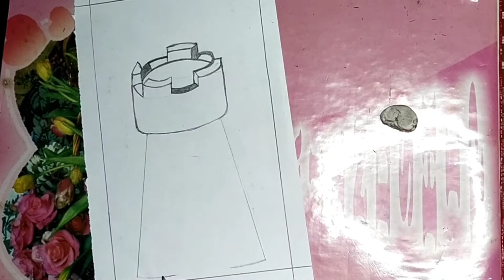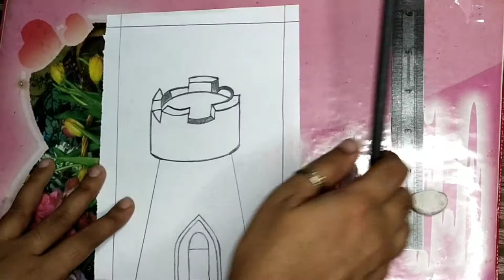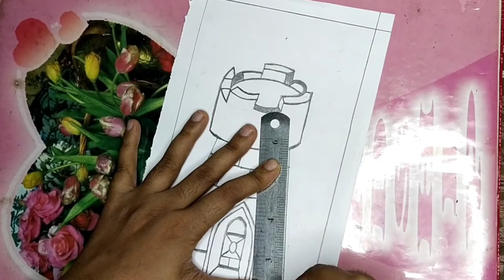Chess Castle Or Rook Sketch With Pencil.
How to Draw chess or Rook sketch with simply pencil.